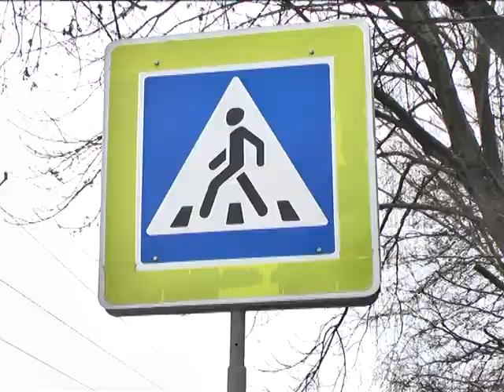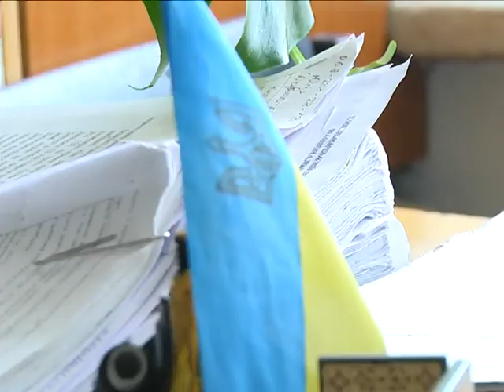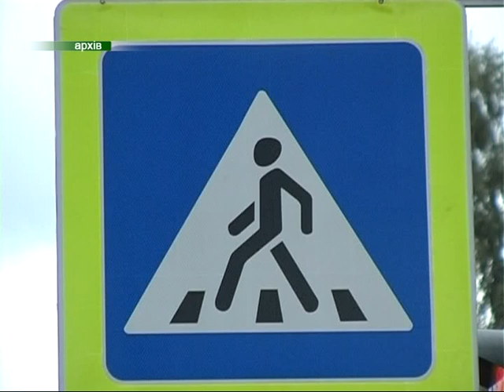ДТП на пішоходних переходах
Більшість ДТП, що стаються в населених пунктах, і в яких фігурують діти, як правило, трапляються на пішохідних переходах. Такі ситуації поліцейські аналізують обережно, мовляв, часто пішоходи, особливо неповнолітні, раптово вибігають на проїжджу частину. Або переходять дорогу в навушниках чи розмовляючи по телефону. Однак, переконують, це не знімає відповідальності з водія. Тим паче, якщо мова йде про встановлене для переходу місце.